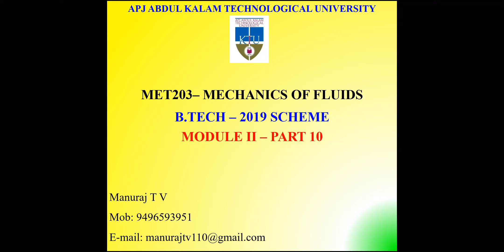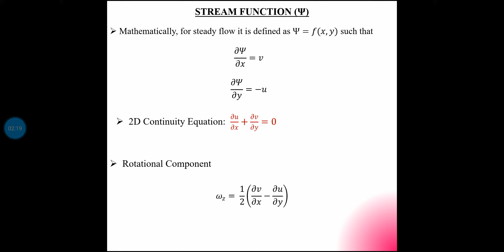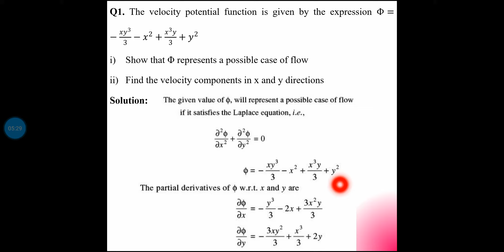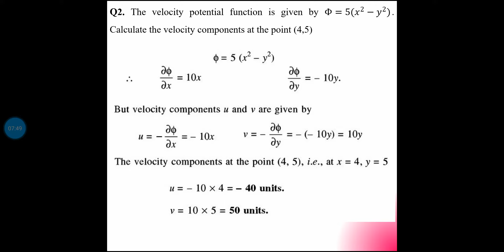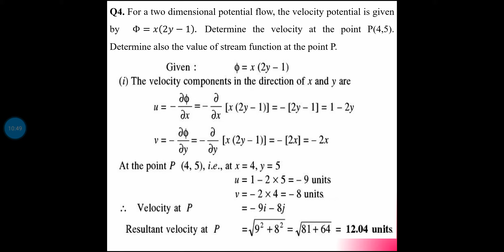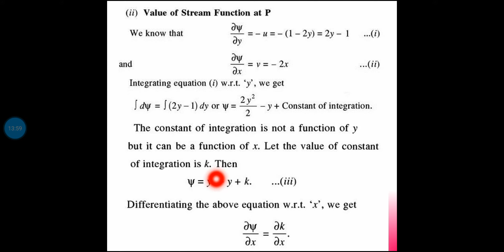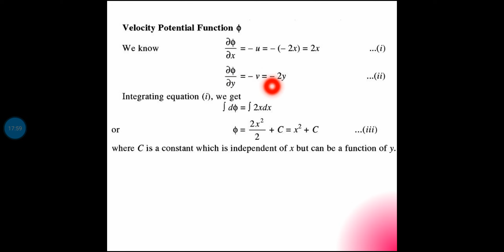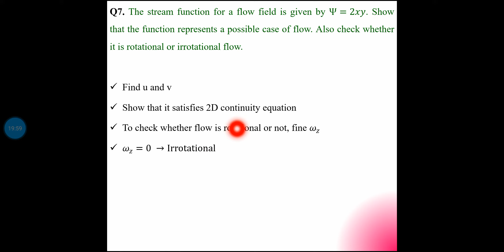Problems on Stream function & Velocity potential function | KTU-Mech-MET 203 MOF | Module2 | Part 10